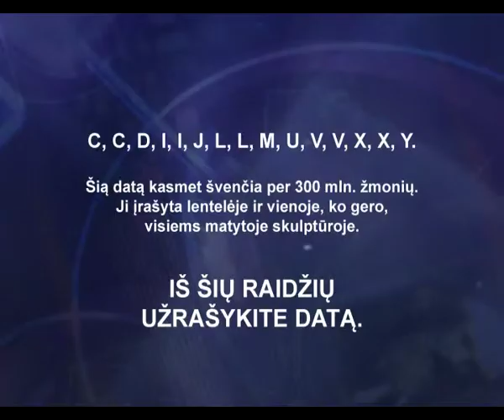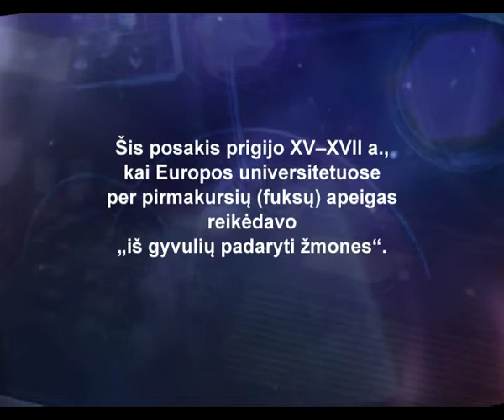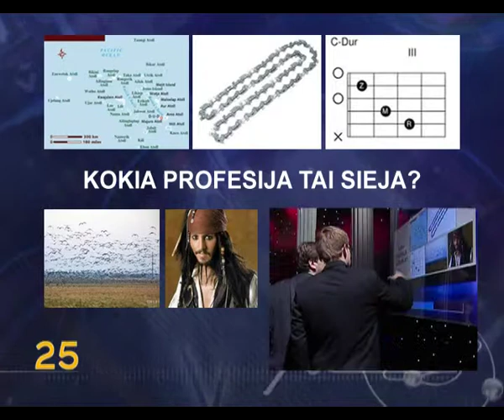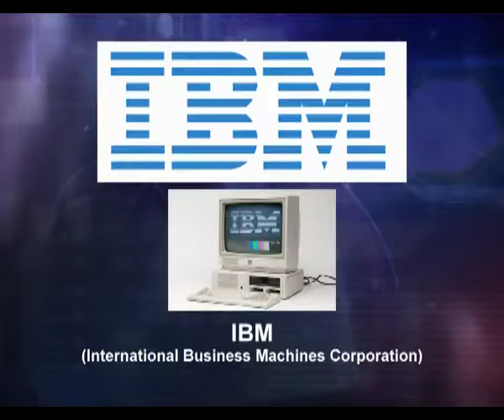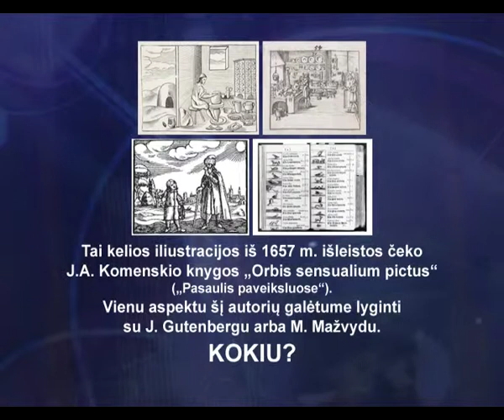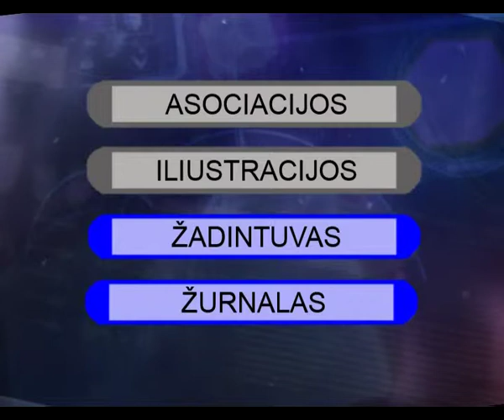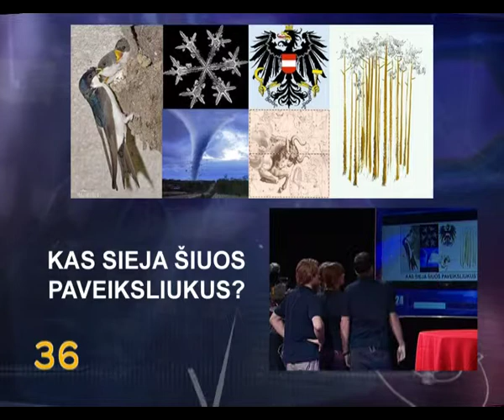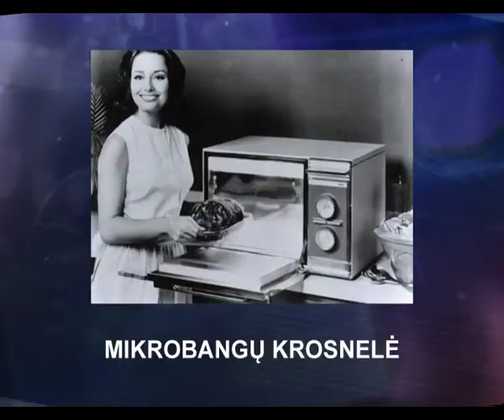Lyderiai 2013-01-06 [S03.E12]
LRT. "Lyderiai" tv zaidimas. ISM, LSMU, TSPMI